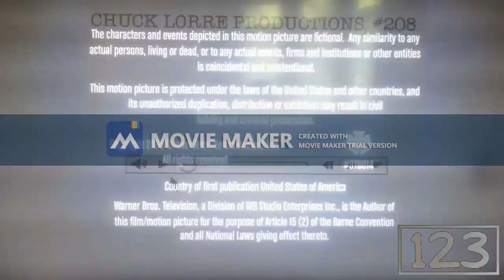(REQUESTED) CLP #208/WBT Render Pack Rounds 1 - 100